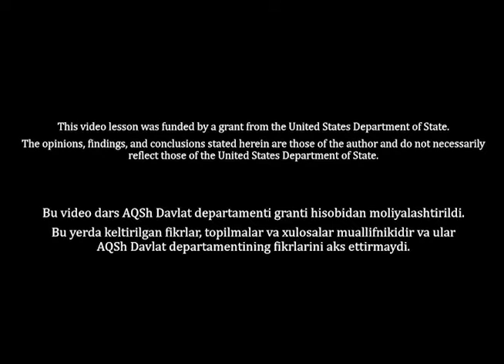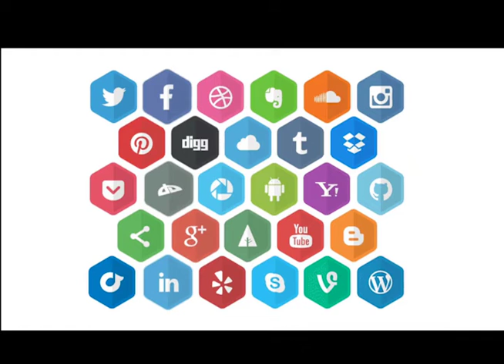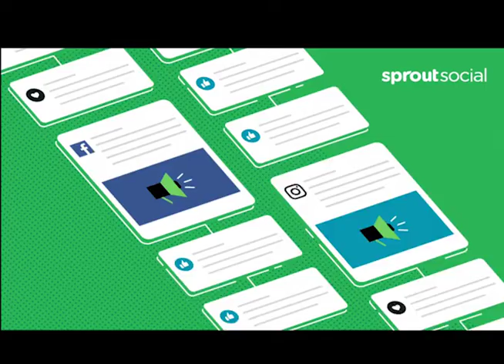Lesson 8 Ijtimoiy media